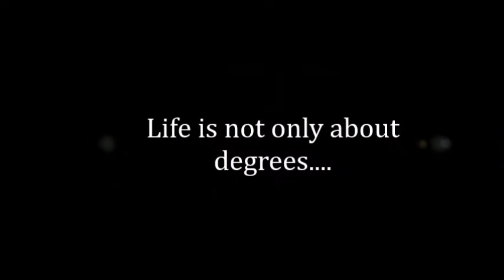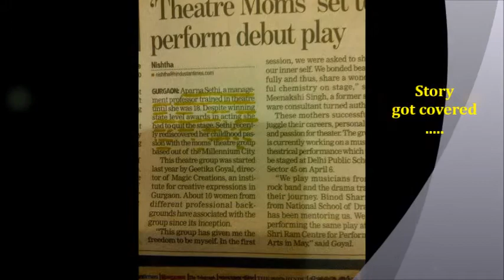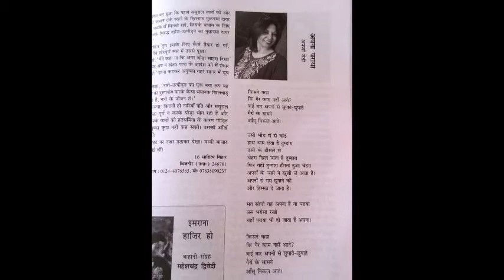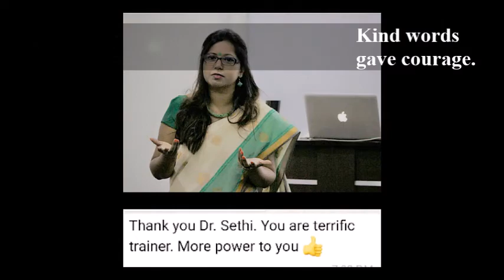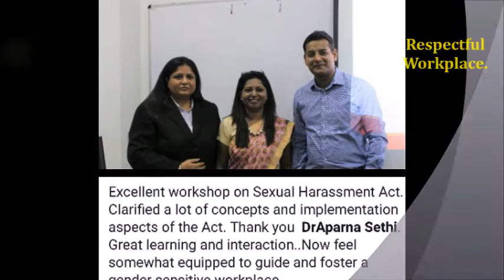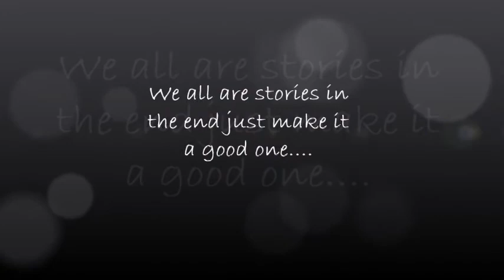Introducution - Dr. Aparna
Dr. Sethi is the founder member of ‘Pro Touch’- an HR services organization and facilitates companies to train and develop the talent. She also looks after career counselling.

She is a Doctorate in Management. Her area of research is Competency-Based HR. She has done MPhil in Management, MBA in Marketing and Human Resource Management from Pune University. She comes with more than 17 years of experience in Industry and Academics.

She is a certified NLP- Neuro Linguistic Program Practitioner and comes with the theatre background. Her flagship programmes for corporate training are:

• Emotional Intelligence/ Quotient
• Gender Sensitization
• Prevention of Sexual Harassment of Women at Workplace  (POSH)
• Women Leadership
• First Time Managers
• The Young Trainer’s Program
• Soft Skills
• Theater workshop

She has successfully delivered training programs in various corporates to mid-level and young executives. She has designed and conducted the workshop in Hindi in a manufacturing industry.  Her unique ability to connect with youngsters gave her opportunity to impart sessions in various institutes and universities. Participants have found her sessions extremely energetic and activity driven. She has an aptitude to connect with each and every participant.